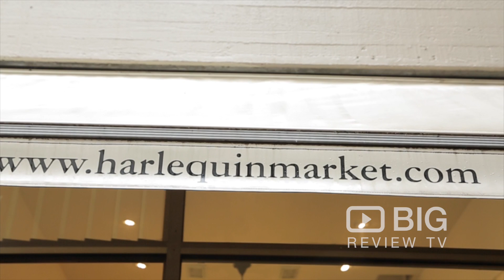Harlequin Market, a Jewelry Stores in Sydney for Vintage Jewelry or for Costume Jewelry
Bringing you the ultimate curation of unique, collectible vintage & high-end costume jewellery from around the Globe. Made from Austrian crystals and the highest quality mixed metals, designed at Harlequin Market and hand made in their Sydney, Australia workshop.

Harlequin Market
Shop 8/20-26 Cross St, Double Bay NSW Australia 2028